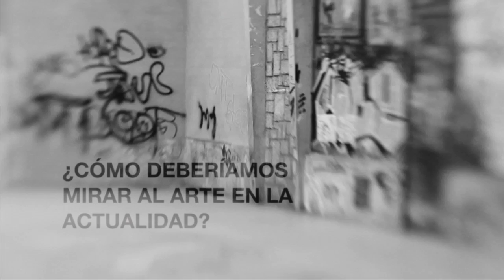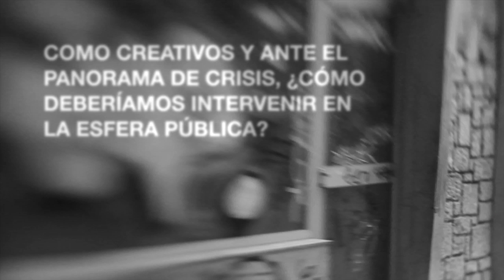Rogelio López Cuenca en el IED Madrid | Observatorio Cultural 2011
Entrevista al artista visual Rogelio López Cuenca
El artista visual y teórico del arte Rogelio López Cuenca impartió la conferencia "Práctica artística y crítica de la cultura" en el IED Madrid, dentro del ciclo de conferencias Observatorio Cultural, un espacio creado por el Master of European Design Labs para examinar las derivas contemporáneas del mundo de la creación.
La obra del artista visual Rogelio López Cuenca (Málaga, 1959) gira en torno al análisis de los medios de comunicación masivos, la construcción de la identidad y la crítica cultural; trabajo que lleva a cabo mediante publicaciones, cursos, talleres, exposiciones, intervenciones en espacios públicos urbanos, en la TV o en Internet, recurriendo a procedimientos propios tanto de las artes visuales como de la literatura o las ciencias sociales.